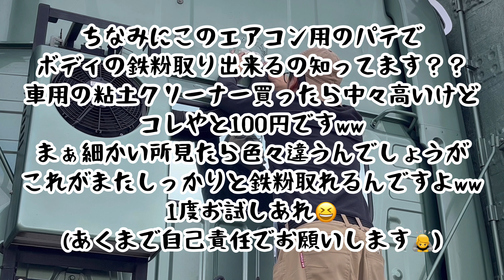【トレーラー】エアコンの化粧カバーがボロボロになって汚らしいのでリフレッシュしてみた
余は満足じゃ😉